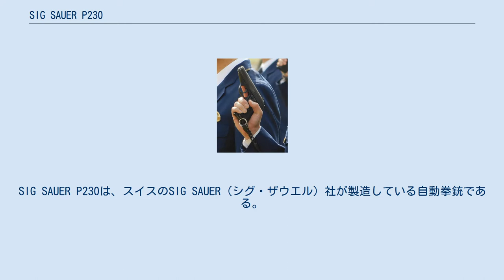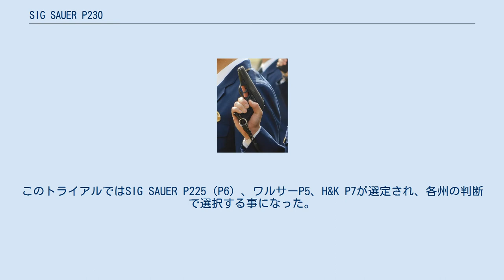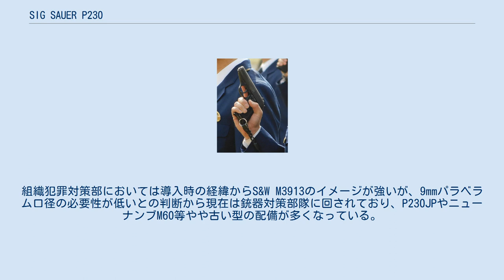SIG SAUER P230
#7.65mm銃
SIG SAUER P230は、スイスのSIG SAUER（シグ・ザウエル）社が製造している自動拳銃である。
 P230は、警察用拳銃として1977年に開発された。
西ドイツ各州警察では第二次世界大戦後、当時の9x19mmパラベラム弾を使用する拳銃が携帯性に優れていなかったために採用せず、主に.32ACP弾仕様のワルサーPPやワルサーPPKを採用していたが、1970年代に活発化したドイツ赤軍などの極左組織に対抗するためにより強力な新型拳銃を求めており、新型拳銃のトライアルにP230も候補の1つとして提出された。
 結果的に西ドイツ各州の警察は9mmパラベラム弾の使用に踏み切り、P230は選定から外れている。
このトライアルではSIG SAUER P225（P6）、ワルサーP5、H&K P7が選定され、各州の判断で選択する事になった。
 奈良県警察のP230 KSC社より、同社のP230にランヤードリングとセーフティーレバーを付けたモデルP230JPガスブローバック式エアソフトガンが販売されている。
 ^ P230JPという呼称は日本国内での独自呼称の可能性が高いが、メーカー側でも他のモデルと識別するためにあえてこの呼称を使っている可能性がある ^ 近年ではSPや銃器対策部隊に9mmパラベラム弾仕様の自動拳銃、制服警官に2インチ銃身の回転式拳銃が優先的に配備されるため、P230JPは従来から使用している機動捜査隊を初め、刑事部、組織犯罪対策部等の私服捜査員へ配備される傾向にある。
組織犯罪対策部においては導入時の経緯からS&W M3913のイメージが強いが、9mmパラベラム口径の必要性が低いとの判断から現在は銃器対策部隊に回されており、P230JPやニューナンブM60等やや古い型の配備が多くなっている。